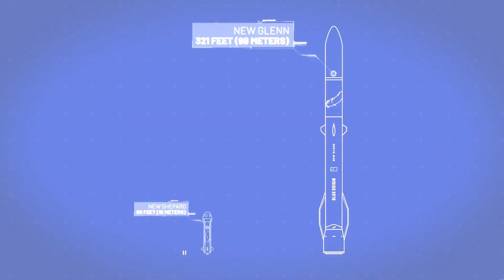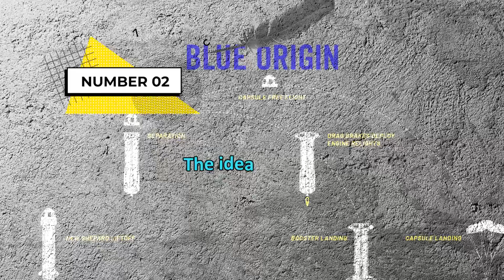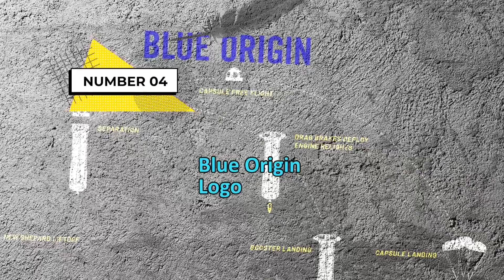10 interesting facts about Blue Origin - Jeff Bezos Company.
Blue Origin is an American privately funded aerospace manufacturer and sub-orbital spaceflight services company headquartered in Kent, Washington. Founded in 2000 by Jeff Bezos, the founder and executive chairman of Amazon, the company is led by CEO Bob Smith and aims to make access to space cheaper and more reliable through reusable launch vehicles. Rob Meyerson led Blue Origin from 2003 to 2017 and served as its first president.] Blue Origin employs an incremental approach from suborbital to orbital flight, with each developmental step building on its prior work. The company's name refers to the blue planet Earth as the point of origin

00:00 - Intro
01:04 - Foundation of Blue Origin
01:19 - The idea behind “Blue Origin.”
01:42 - The motto of “Blue Origin.”
02:11 - Blue Origin Logo
02:27 - Projects of Blue Origin
02:45 - Funding for the Blue Origin
03:11 - It works on VTVL Technology
03:33 - First Flight
03:50 - Crew members in Space flight
04:15 - ‘Blue Origin’ collaboration